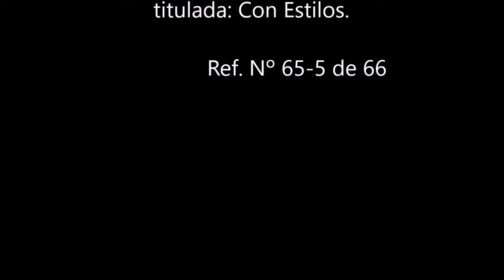Marcha de autor original e inédita.